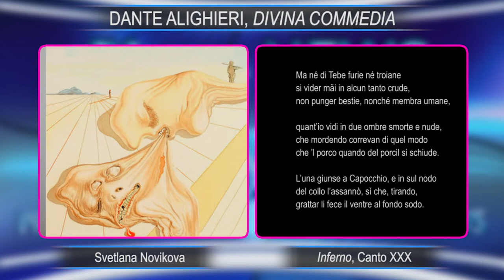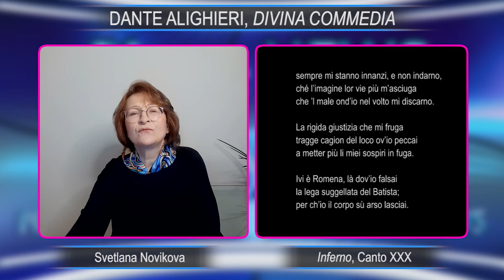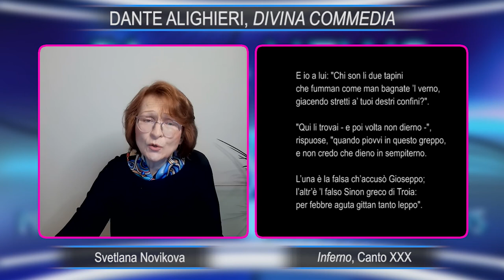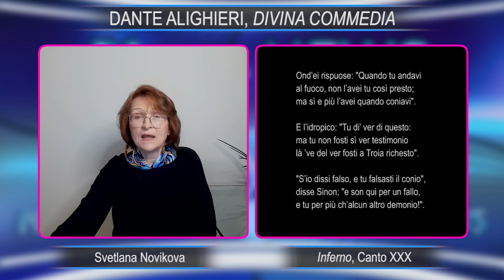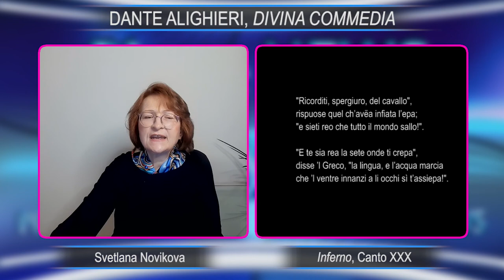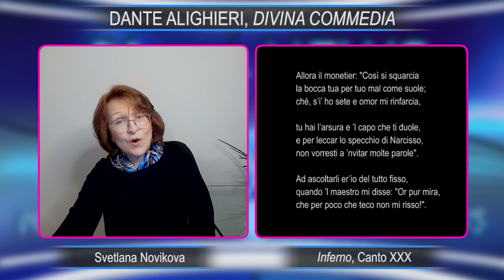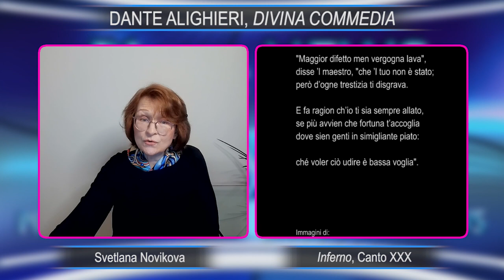Inferno - Canto XXX - Svetlana Novikova